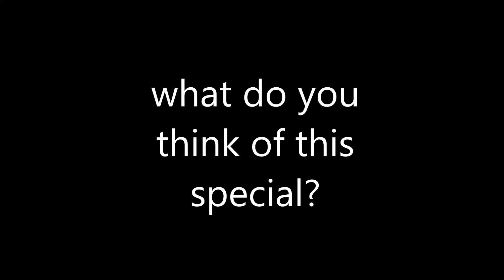What Do You Think of this Special? #66 (2024 Thanksgiving Special)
B.C.: The First Thanksgiving (1973), I hope you like it! I had never seen or heard of this Thanksgiving special based on a comic strip before until I saw Brad Jones's review of it a couple of years ago.